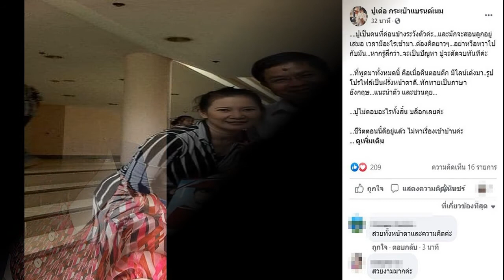ไม่หาเรื่องเข้าบ้านปู กนกวรรณ บล็อกทันทีหลังฝรั่งหน้าตาดี ทักไลน์หากลางดึก